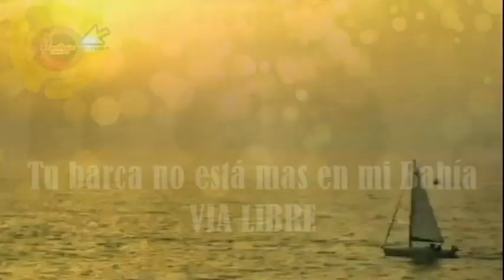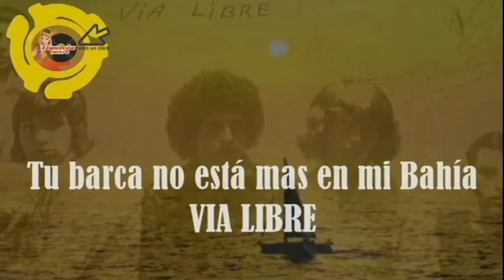TU BARCA NO ESTÁ MAS EN MI BAHIA - VIA LIBRE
Esta canción fue otro de los grande exitos de VIA LIBRE se llama TU BARCA NO ESTA MAS EN MI BAHÍA y original del argentino Jeffry grabada en los años 70s y la recordamos aqui en TIQUICIA RETRO.